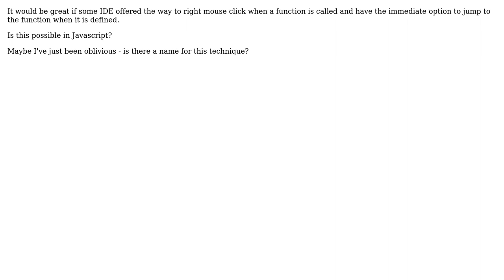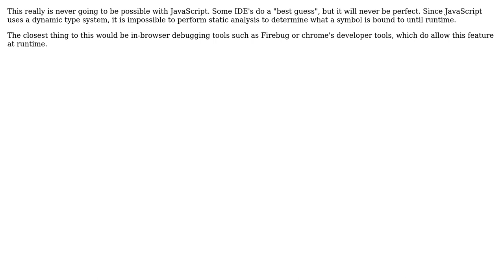When a function is called in Javascript, is there then an easy way to find where a function is...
Software Engineering: When a function is called in Javascript, is there then an easy way to find where a function is declared in?

With thanks & praise to God, and with thanks to the many people who have made this project possible! | Content (except music & images) licensed under CC BY-SA | Music | Images & others | With thanks to user u2sonderzug user maple_shaft user bunglestink and the Stack Exchange Network Trademarks are property of their respective owners. You are responsible for your own actions.